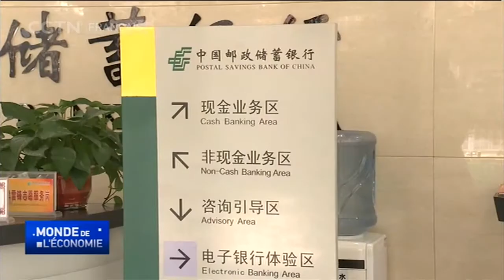La Postal Savings Bank of China lève 4 milliards de dollars le premier jour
La bourse chinoise du marché des actions "A" a connu mardi sa plus grande introduction en bourse depuis 2010. La Postal Savings Bank of China, la plus grande institution bancaire chinoise, a été inscrite à la bourse de Shanghai et a vu une hausse de près de 2 % par rapport à son premier appel public à l'épargne. La banque a levé au moins 28 milliards de yuans, soit 4 milliards de dollars, lors de son premier jour de cotation. Instituée en 2007, cette banque a été inscrite à la bourse de Hong Kong en 2016 et est à présent l'une des 6 principales banques d'État chinoises dont les actions sont échangées aussi bien à la bourse de Hong Kong qu'au marché des actions "A".